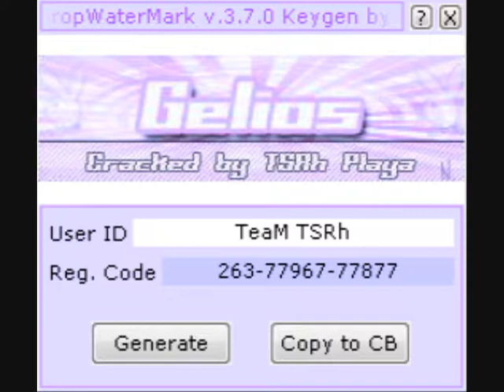Fabian del Priore - .a dASH fOR fREEDOM. [TSRh keygen music]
This music is used on most keygens made by Gelios (ex-member of tPORt) from late-2006 to mid-2007.
Do not ask me for this keygen because i don't own it !
Music made by Fabian del Priore.